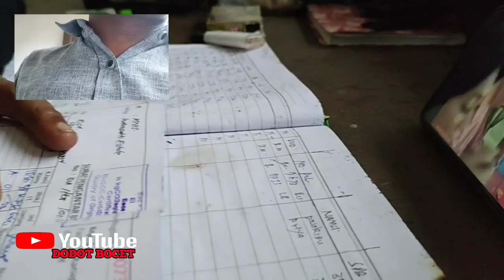hari pertama ikut Antobollo muat sawit muatan antobollo 12ton